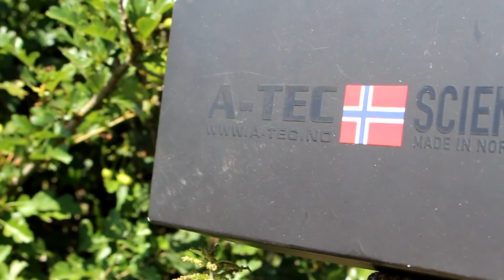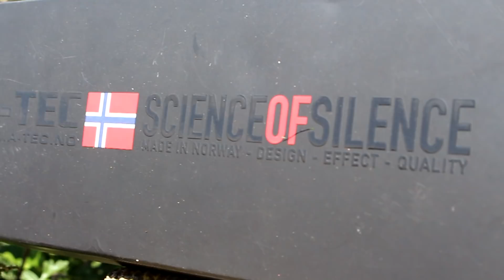Summer Shotgun Pest Control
Tom and me take to the fields with our shotguns and thin out a few crows and pigeons that have been causing problems for the farm, we manage to knock a few back. We both missed more than we should but it's all good practice! Great fun day in the sun.